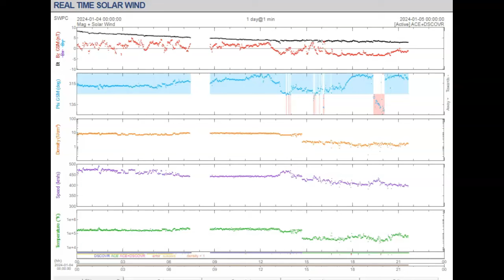Another Strong Solar Flare January 4th 2024!